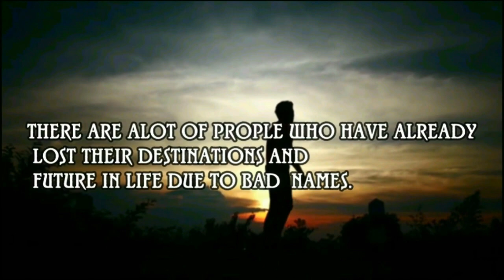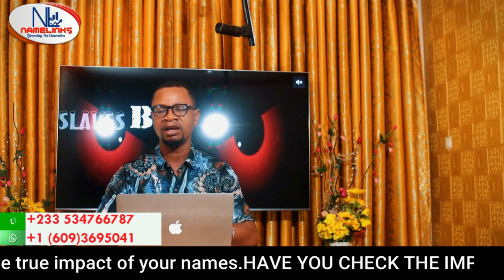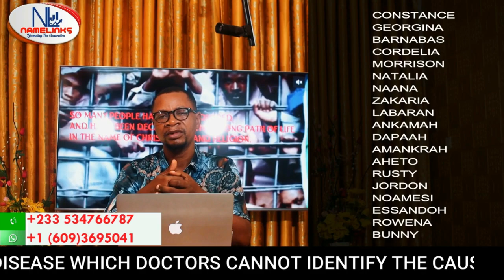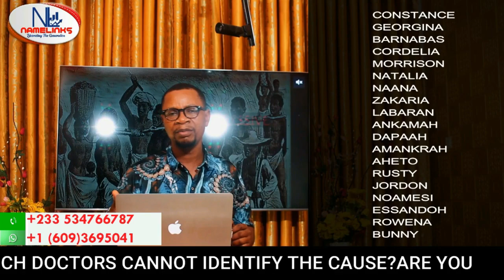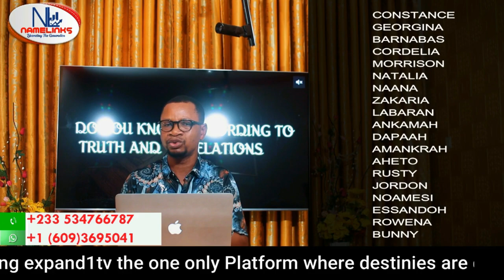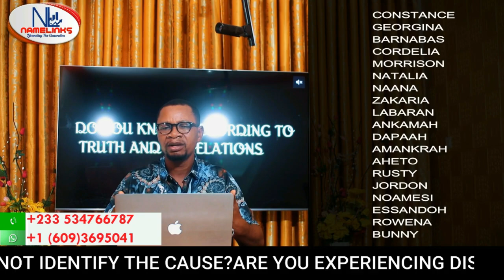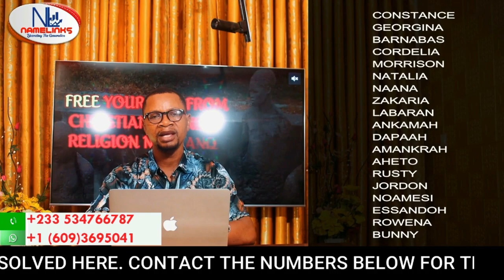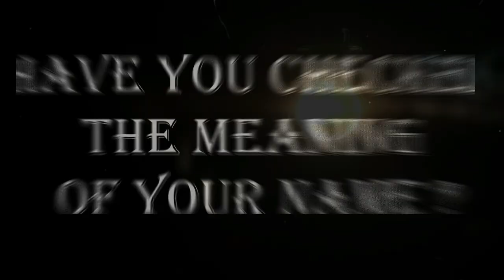(34) WHAT YOU NEED TO TRAIN YOUR CHILDREN AND YOURSELF...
Most people think attitudes and behaviours are assigned by God and so we don't take responsibility for our actions.
This video explains how the mind is created by names and how parents must train their children how to think.
More videos on names at @Expand1tv for more revelations and educate yourself.